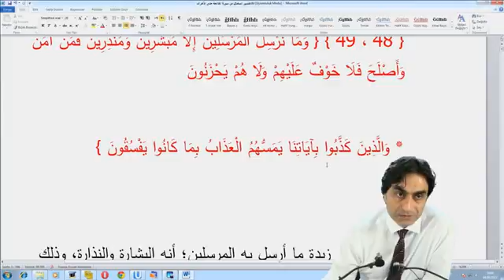Kim hidayete tutunursa kendi lehine kimde dalalete yönelirse kendi aleyhine sonuçlar doğurur!